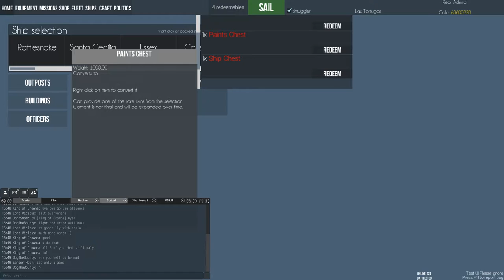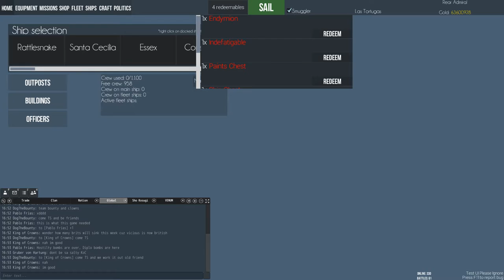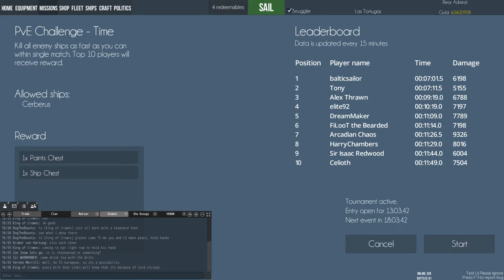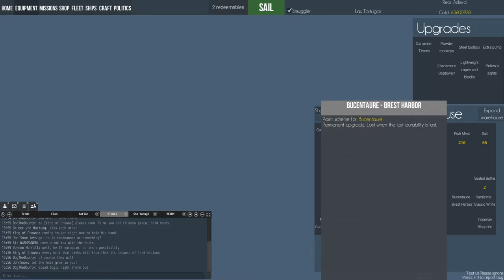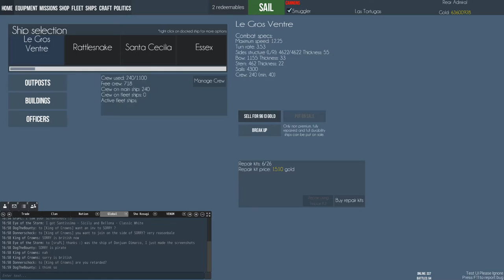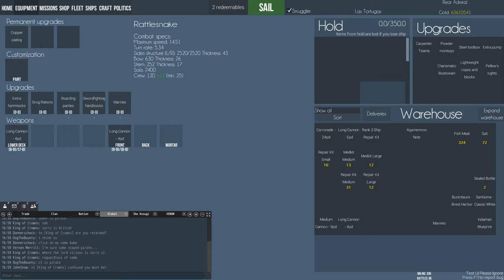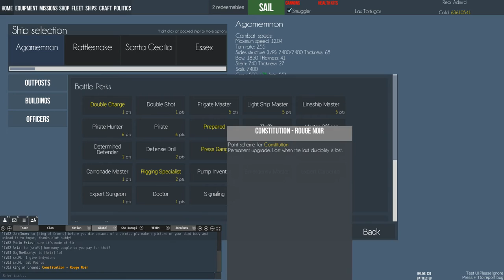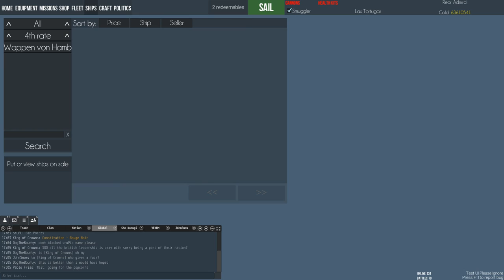Naval Action: Patch 9.97 Preview - PvP Events, Opening Chests & More